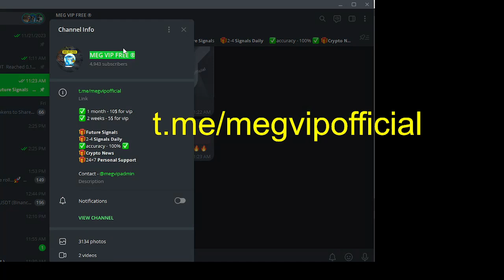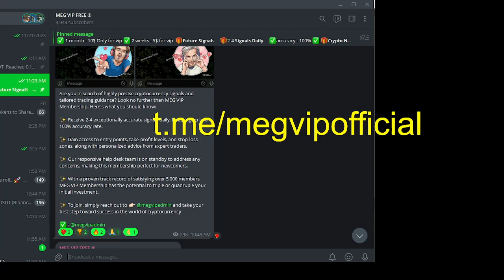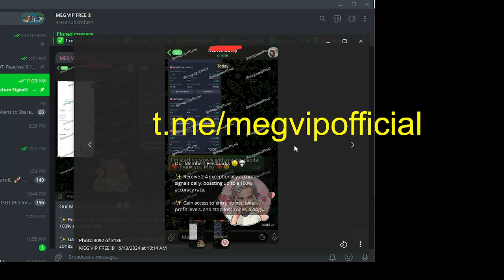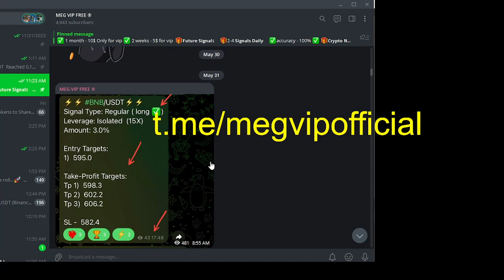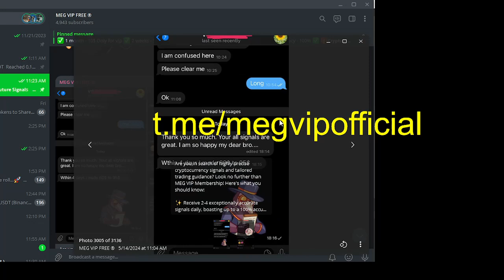best binance futures trading strategies | telegram crypto signal| free crypto signals whatsapp group